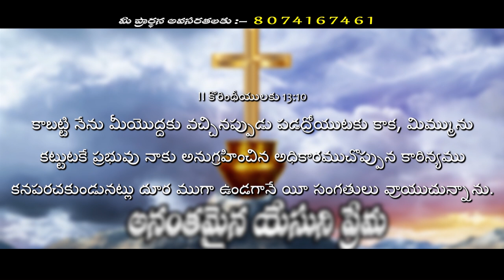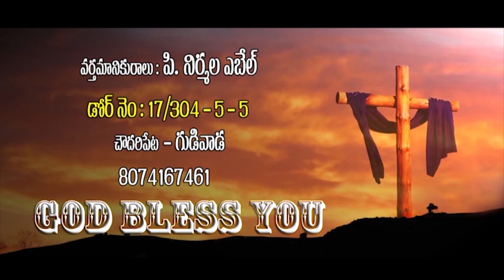Sister Nirmala Abel, Gudivada Telugu Christian message - 31.08.2020